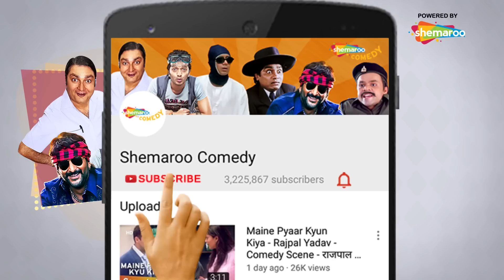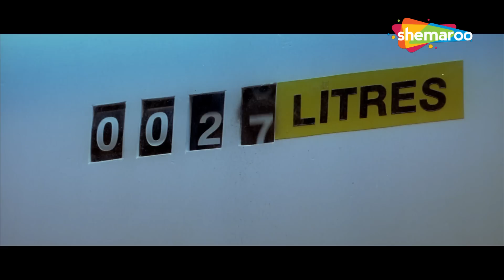हरमखोर तू फिर से आ गया | Dhol - Bollywood Comedy Scene | Movie In Parts - 05 | Rajpal Yadav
YOR – 2007

Director - Priyadarshan

हरमखोर तू फिर से आ गया | Dhol - Bollywood Comedy Scene | Movie In Parts - 05 | Rajpal Yadav - Sharman Joshi - Kunal Khemu